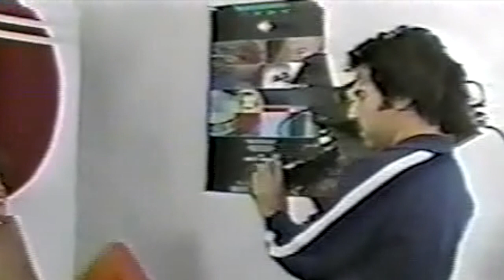Ron Jeremy works the Television station